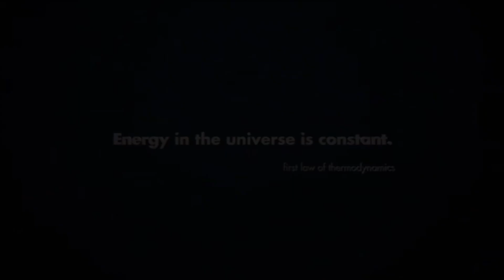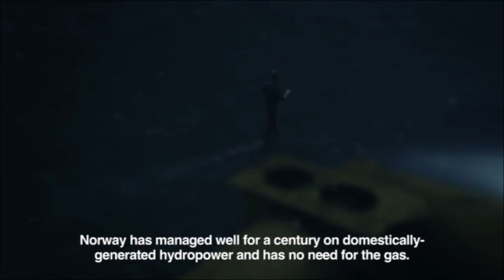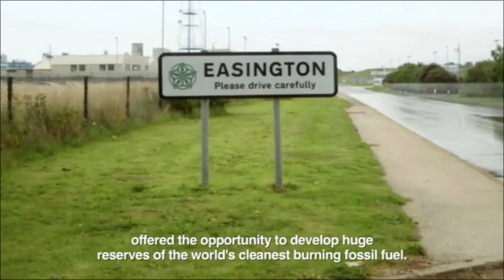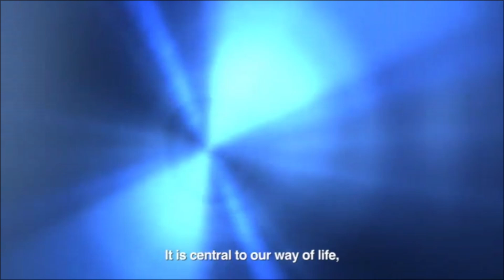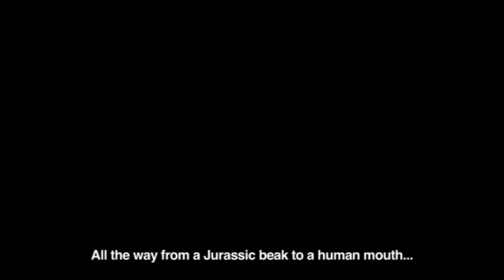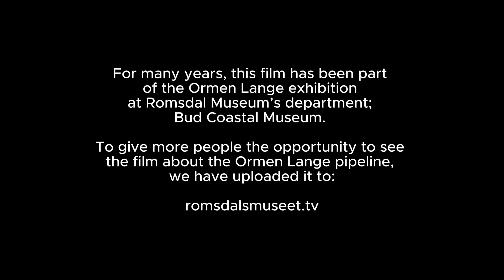The Ormen Lange pipeline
Ormen Lange is a natural gas field on the Norwegian continental shelf. It is situated at Nyhamna/Aukra 120 kilometres northwest of Kristiansund, where seabed depths vary between 800 and 1,100 metres. The field is named after the famous longship Ormen Lange of Olaf Tryggvason, a 10th-century Viking king of Norway.

For many years, this film has been part of the Ormen Lange exhibition  at Romsdal Museum’s department;  Bud Coastal Museum. To give more people the opportunity to see the film about the Ormen Lange pipeline, we have uploaded it to: romsdalsmuseet.tv

The film was produced by Shell.